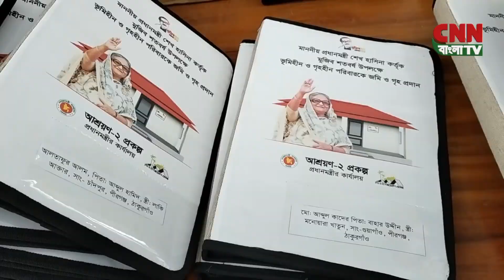ঠাকুরগাঁওয়ের পীরগঞ্জে অসহায় ও ভৃমীহীন পরিবারের মাঝে ১৫৫টি ঘর বরাদ্দ ।। BD News 202